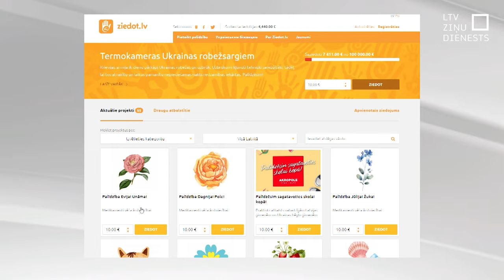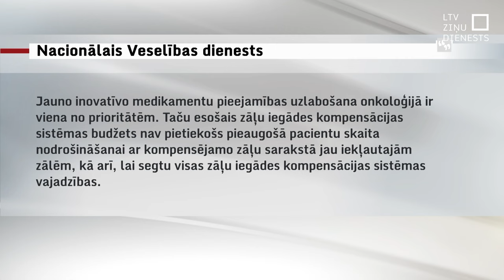Onkoloģijas pacienti spiesti lūgt ziedojumus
Dzīvības cena var izrādīties ietilpināma zāļu paciņā, bet naudu medikamentiem valsts atsaka. Ar vienu un to pašu diagnozi, bet atšķirīgu vēža lokāciju, saņemot atteikumu, pacienti pēc palīdzības joprojām spiesti vērsties pie ziedotājiem. Veselības ministrs apgalvo – pie šīs situācijas vainojams finanšu trūkums. Tikmēr daudzu pacientu vienīgā cerība ir līdzcilvēku atbalsts.